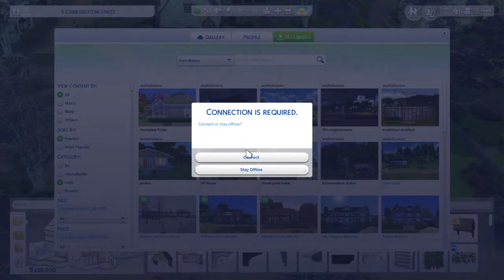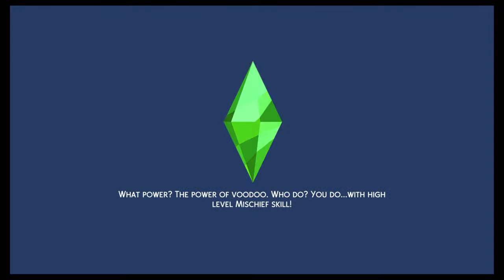gerson asked me to marry him